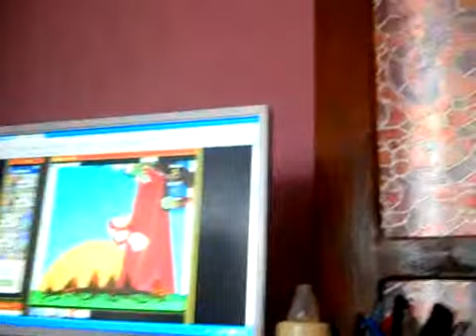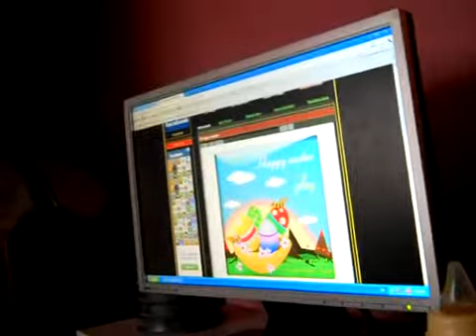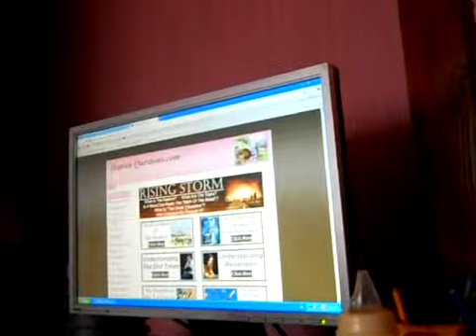MAKI - Uci igrice - Jaja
MAKI - Uci igrice